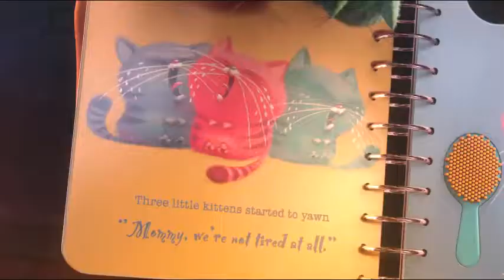#3 (من نفرت‌انگیز) Despicable Me 2010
گورو تبه‌کاری است که با شنیدن خبر دزدیده شدن هرم بزرگ جیزه تصمیم می‌گیرد تا برای تحت تأثیر قرار دادن رئیس بانکی که از آن برای کارهایش وام می‌گیرد، ماه را بدزدد. او دستیارانی به نام مینیون دارد که موجوداتی بسیار کوچک هستند و به کتک کاری و خرابکاری علاقهٔ ویژه‌ای دارند و موش‌های آزمایشگاهی دکتر نفاریو دستیار گورو و مسئول آزمایشگاه زیرزمینی او هستند. برای دزدیدن ماه او به دستگاه کوچک‌کننده که در شرق آسیاست، نیاز دارد. او به آن‌جا می‌رود ولی وکتور رقیب او (که پسر رئیس بانک نیز هست) دستگاه را از او می‌رباید. گورو به دنبال وکتور می‌رود ولی امنیت پناهگاه او بسیار بالاست و راه ورودی پیدا نمی‌کند. ناگهان متوجه می‌شود که ۳ دختر شیرینی‌فروش که از طرف یتیم‌خانه به دم در خانهٔ او می‌آیند تا شیرینی بفروشند، می‌توانند به راحتی داخل خانهٔ وکتور شوند. او از دکتر نفاریو می‌خواهد تا روبات کلوچه‌ای بسازد برای این که بشود وکتور را گول زد و سیستم امنیتی پناهگاه او را مختل کرد؛ ولی گوش‌های نفاریو سنگین است و همیشه درخواست‌های گورو را اشتباه انجام می‌دهد. بعد او به یتیم‌خانه می‌رود و سرپرستی این بچه‌ها را قبول می‌کند. او ابتدا روابط خوبی با آن‌ها ندارد ولی کم‌کم به بچه‌ها علاقه‌مند می‌شود. او به کمک بچه‌ها و روبات‌ها دستگاه کوچک‌کننده را از وکتور پس می‌گیرد و از آن طرف دکتر نفاریو به یتیم‌خانه زنگ می‌زند و می‌گوید که گرو می‌خواهد بچه‌ها را پس بدهد. چون وقت کمی برای کامل شدن ماه مانده است و بچه‌ها حواس گورو را پرت می‌کنند. گورو ناراضی است ولی چاره‌ای ندارد جز این‌که بچه‌ها را به یتیم‌خانه بازگرداند. بچه‌ها او را به مراسم نمایش رقص خود دعوت می‌کنند، ولی تاریخ آن دقیقاً مطابق با روزی است که او می‌خواهد ماه را بدزدد.